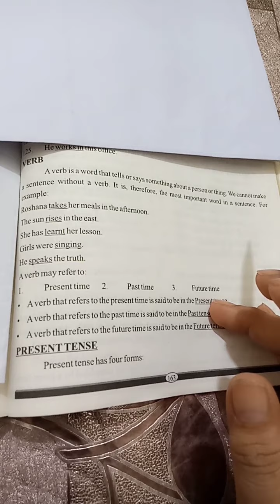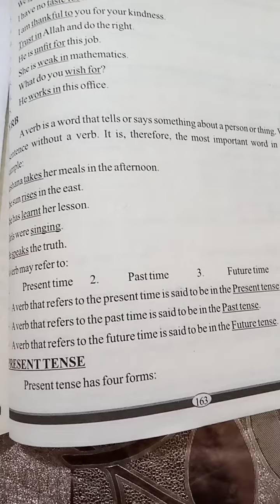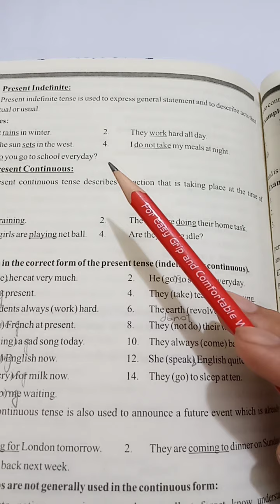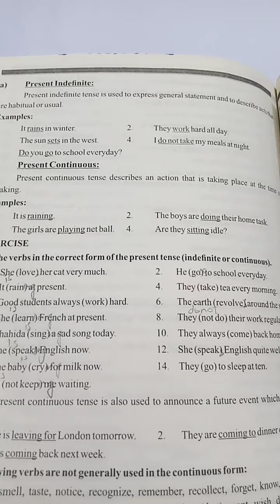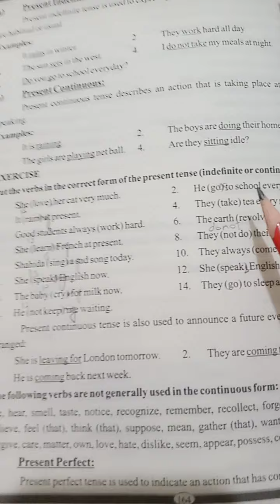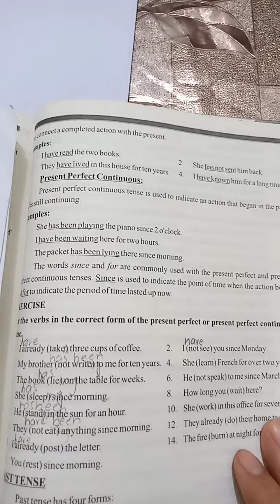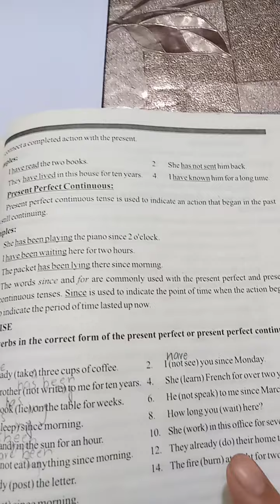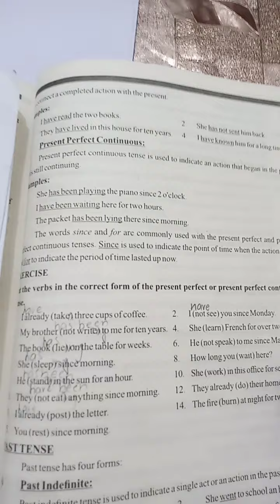Class 8 English B